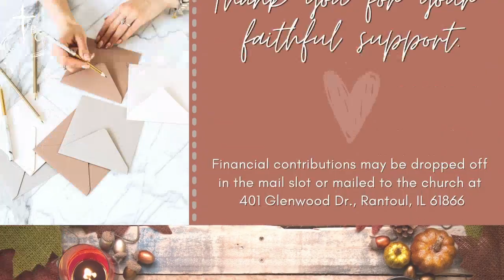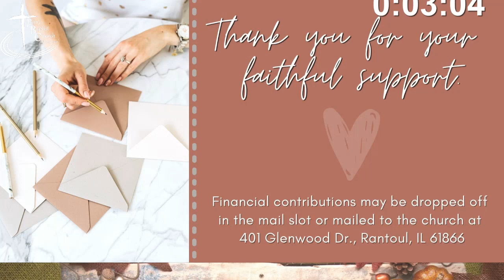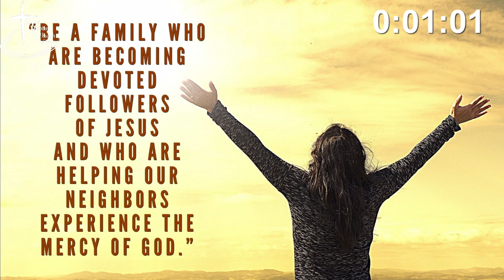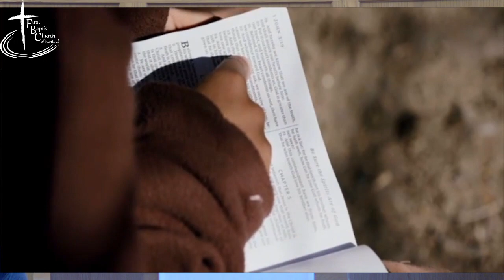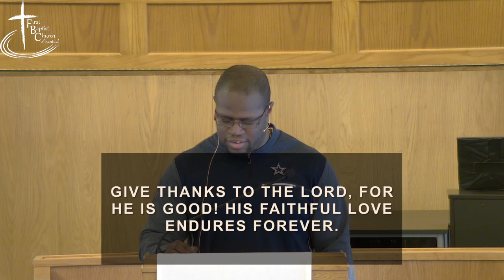“Money Matters” God and Money, Part 1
The parable of the “shrewd manager” can be confusing. It looks like Jesus is
encouraging us to be dishonest. But the real point of the parable is that the way we use money matters. It isn’t just a matter of economics. It is an extension of our faith in God.

Luke 16:1-12; Matthew 6:19-20; Proverbs 19:17